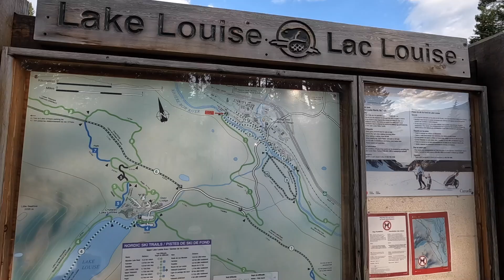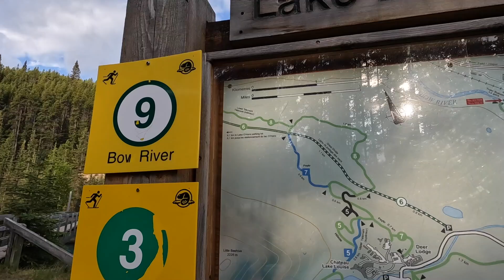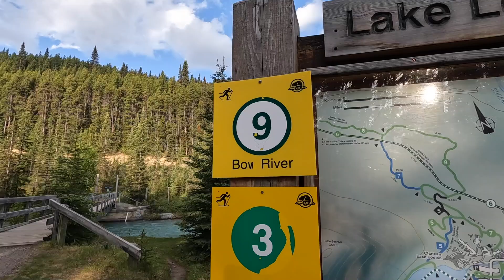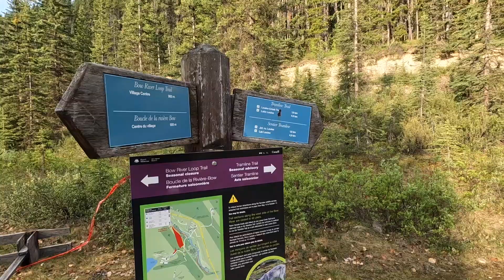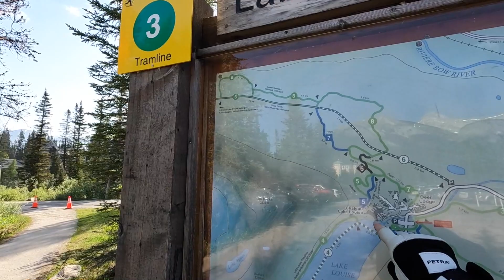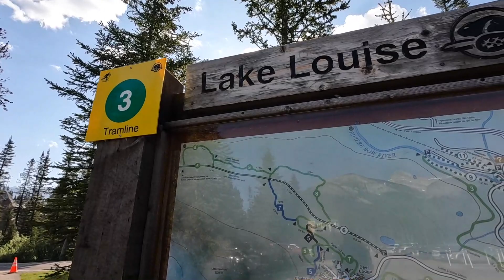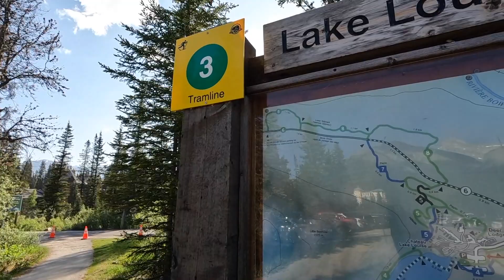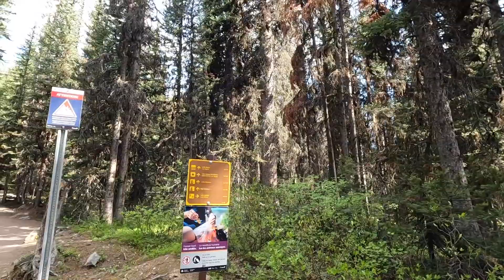Hiking on TRAMLINE and LAKE AGNES TRAILS in Lake Louise, AB, Canada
Tramline is 5 KM long; and Lake Agnes Trail is 3 KM only, but it has over 400 m of elevation gain... I got back to Lake Louise and decided to take a bus back to the hotel... All in all, 11 KM has been covered on both trails. The Lake Agnes trail was HARD.

Hello, I'm Sergei. I'm a freight agent with Heavy Equipment Logistics in Calgary. My specialty is RGN freight, specifically construction machinery, such as excavators, dozers, pipe-layers, cranes, wheel loaders, generators, etc. To get a quote please send me: your company information, your email address, equipment make and model, weight, dimensions, origin, destination, and estimated shipping date. Quotes are provided only via Email. Thank you.

My CAP weighted vest
My German aviator's jacket
My Nikon Z9 mirrorless camera
My Nikon Z50 mirrorless camera
My 18-35 mm lens
My 70-200 mm lens
My 300 mm lens
My 500 mm lens
My drone
My Apple laptop
My mobile HP printer
My iPhone 14 Plus smartphone
My GoPro Hero 9 black camera
My Apple iMac 24" desktop computer